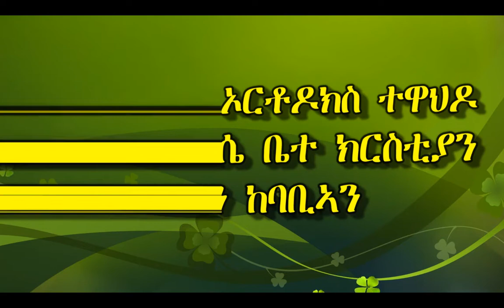ኣ/መጽናዕቲ ብሉይ ኪዳን መበል 46 ክፋል ብመ/ር ዲ/ን ዓንደብርሃን ትኳቦ